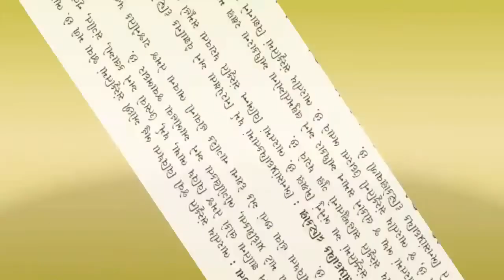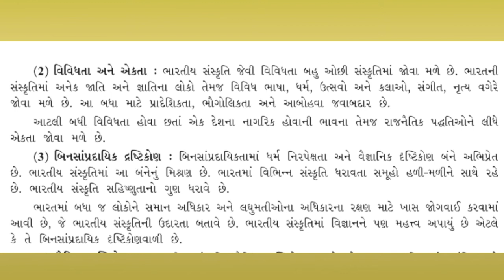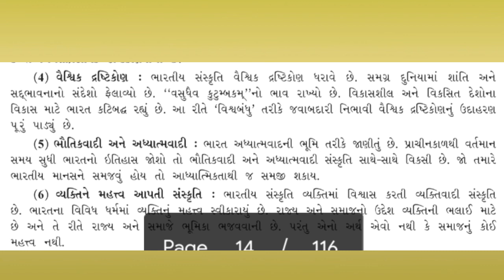Std 12th | સમાજશાસ્ત્ર | Ch 1 | Part 6 | By Zulfikar Sir